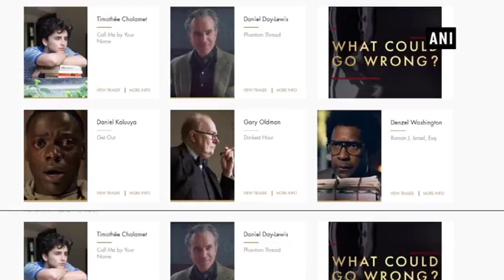Oscars 2018: Gary Oldman wins his first Academy Award for ‘Darkest Hour’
New Delhi, Mar 05 (ANI): In a career spanning for nearly 36 years, Gary Oldman won his first Oscar at the 90th Academy Award. The actor, who had been considered the strong favourite in the category, overcame competition from fellow British nominees Daniel Kaluuya and the soon-to-retire Daniel Day-Lewis to take home the prize. The victory for his performance in ‘Darkest Hour’ follows after he won the Golden Globes this year.